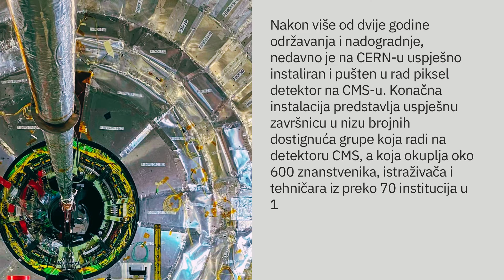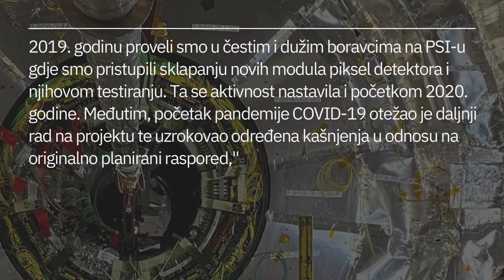'Ruđerovi' fizičari sudjelovali su u uspješnoj instalaciji piksel detektora na CMS u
Nakon više od dvije godine održavanja i nadogradnje, nedavno je na CERN-u uspješno instaliran i pušten u rad piksel detektor na CMS-u. Konačna instalacija predstavlja uspješnu završnicu u nizu brojnih dostignuća grupe koja radi na detektoru CMS, a koja okuplja oko 600 znanstvenika, istraživača i tehničara iz preko 70 institucija u 19 zemalja.

U ovoj uspješnoj instalaciji sudjelovali su članovi Laboratorija za fiziku elementarnih čestica IRB-a i tim EU projekta PaRaDeSEC, koji su se uključili u projekt izgradnje zamjene za prvi sloj piksel detektora zajedno s kolegama s Instituta Paul Scherrer (PSI), ETH Zurich i Helsinki Institute of Physics.

Ruđerovci koji su posebno doprinijeli u ovom procesu su dr. sc. Dinko Ferenček, doktorandi Bhakti Chitroda i Matej Roguljić te dr. sc. Andrey Starodumov iz Centra za detektore, senzore i elektroniku na IRB-u.